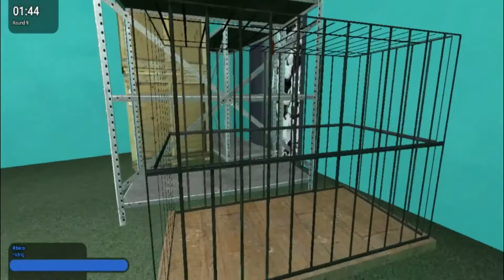Gmod Hide & Seek Christmas Shopping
I don't need any criticism, I'm just trying to have a good time.